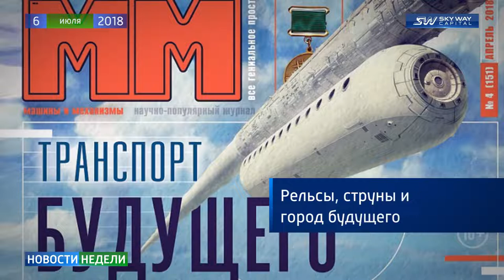Новости недели SKY WAY CAPITAL 123 выпуск